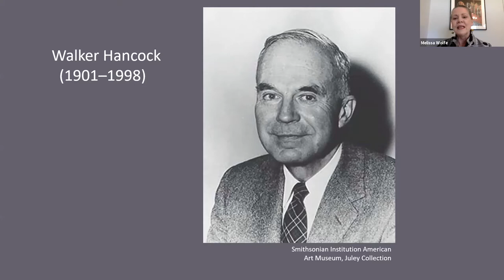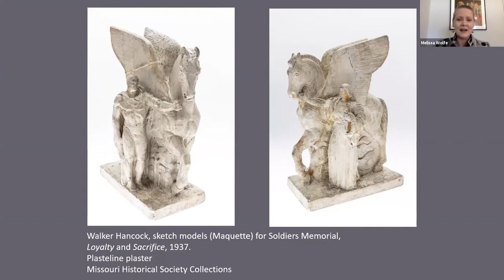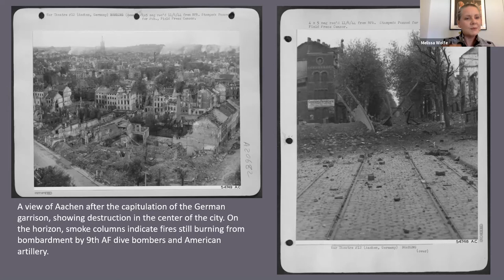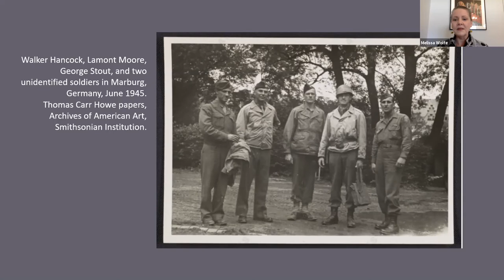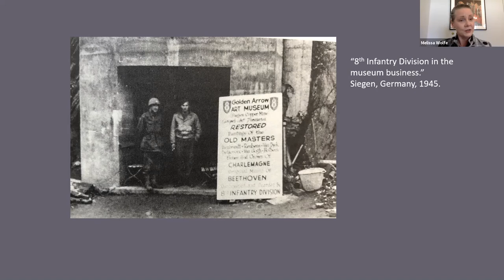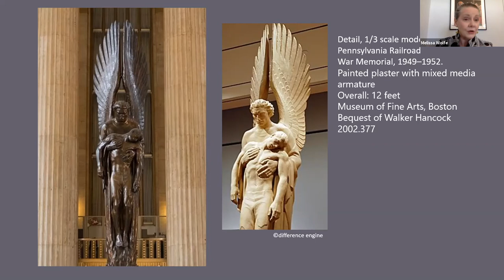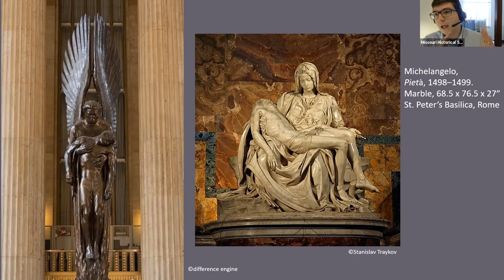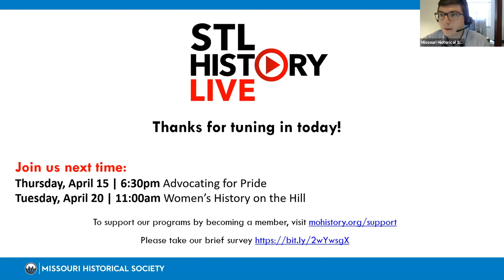STL History Live | Walker Hancock: From Soldiers Memorial Sculptor to Monuments Man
STL History Live brings you fascinating stories about St. Louis. These programs include a 20- to 30-minute presentation followed by a brief Q&A. This event originally premiered on April 14, 2021.

EVENT DESCRIPTION
Walker Hancock’s sculptures can be seen at West Point, the United States Capitol, the United States Supreme Court, and St. Louis’s Soldiers Memorial Military Museum. Besides being a notable sculptor, Hancock was also one of the Monuments Men—Allies who recovered art stolen by the Nazis during World War II. Melissa Wolfe, the Saint Louis Art Museum’s curator of American art, will discuss Hancock’s legacy and feature his plaster cast working model of Pegasus and Warrior (Courage) from SLAM’s collection. There will also be an opportunity for a Q&A.